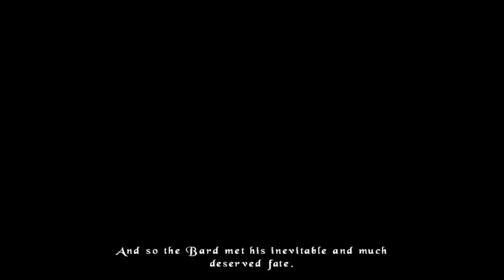Let's Play The Bard's Tale, Episode Seven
The Bard faces two horrifying monsters and meets someone who speaks so clearly that even The Narrator has exquisite clarity about his dialogue. He must also run around as usual.

Bardi kohtaa kaksi kammottavaa hirviötä ja kohtaa jonkun joka puhuu niin selkeästi että Kertojakin ymmärtää hänen puheensa äärimmäisellä tarkkuudella. Ympäriinsä juoksua on myös luvassa.